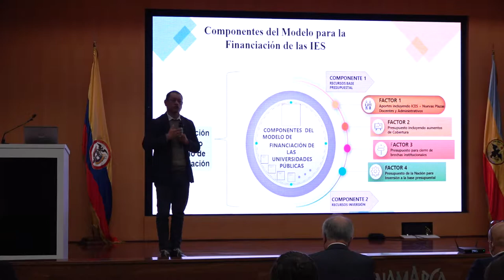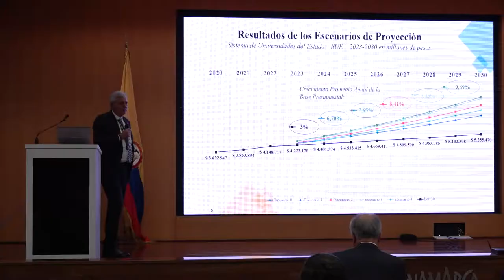Financiación de Universidades Públicas en Colombia